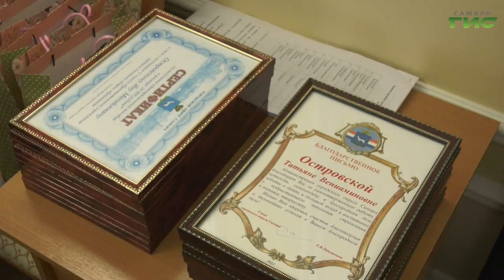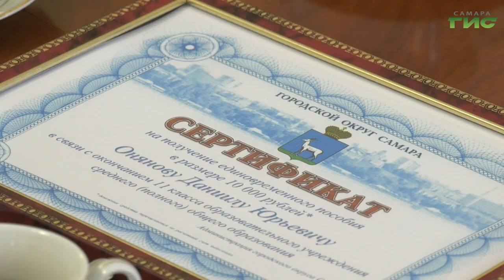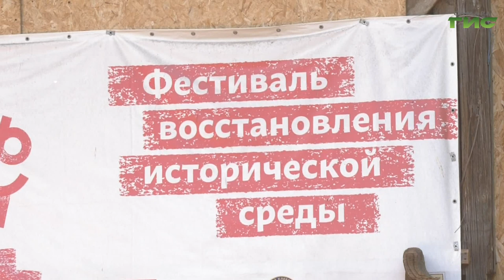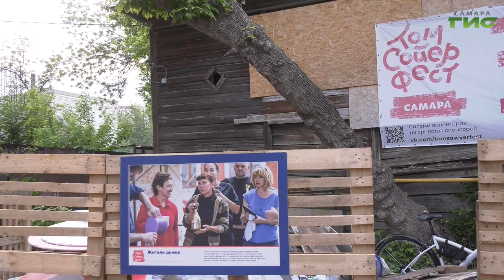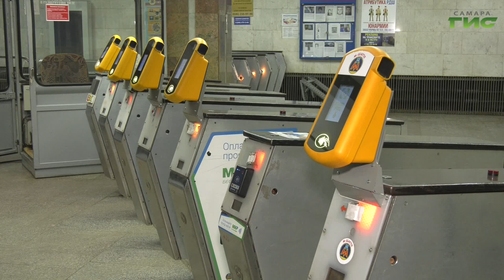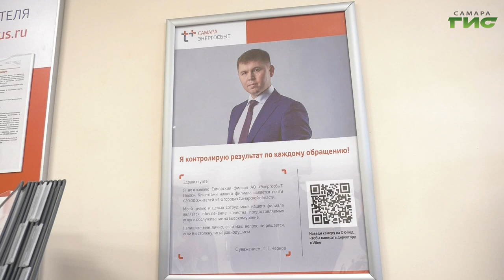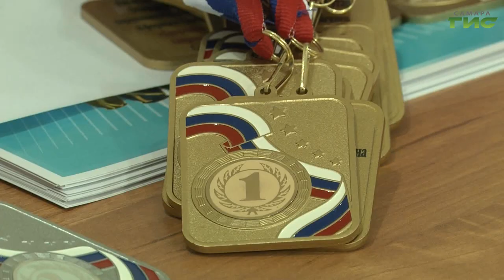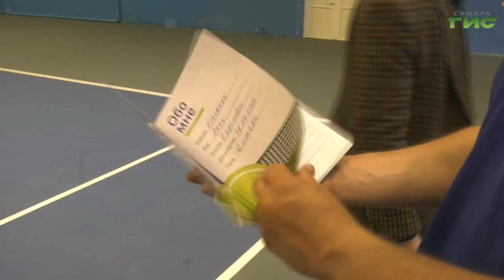"События" от 17.05.2023 (вечер)